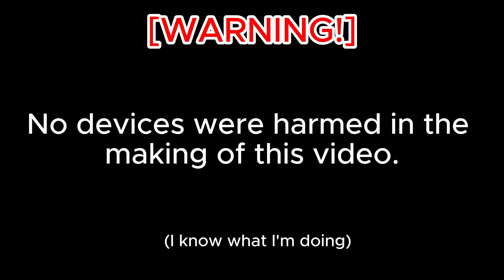2,500 Piggy-s vs My Server [Piggy: Build Mode]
(trust my guys, it was worth the wait, i hope)